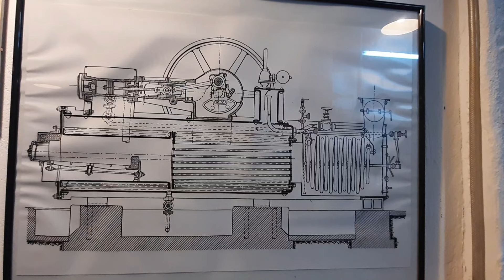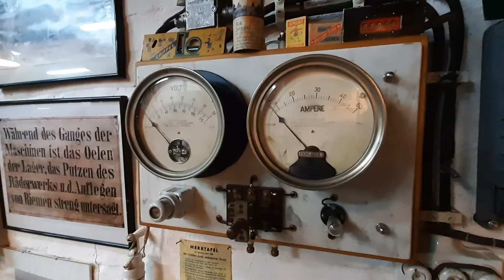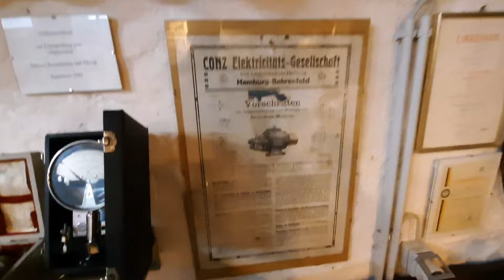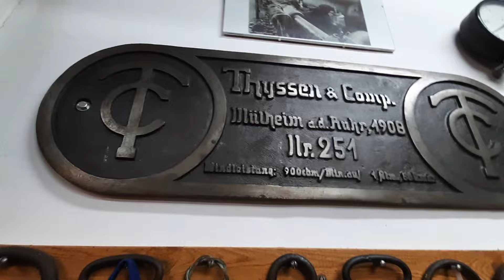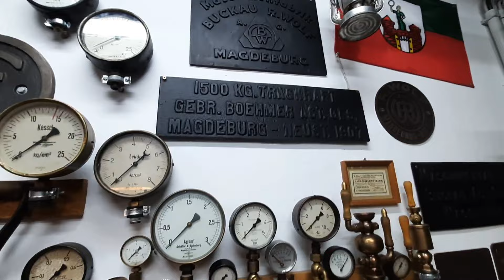R. Wolf Lokomobile. Heute 100 Jahre alt.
Heute, am 15. Februar 1924, an ein Sägewerk von der Fabrik ausgeliefert.